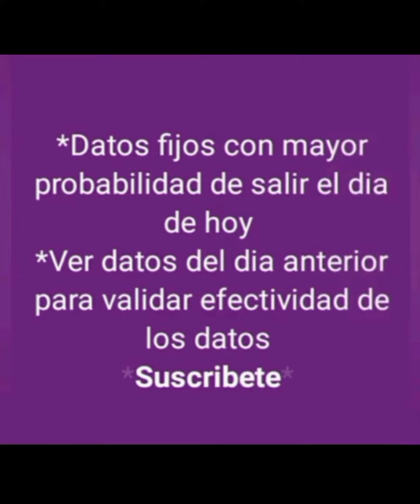DATOS FIJOS DE ANIMALITOS DE LOTTO ACTIVO PARA HOY 22-03-2024